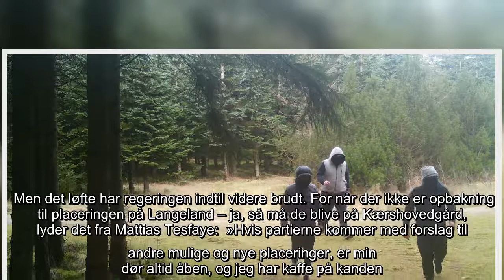Tirsdag aften eskalerede dramaet med en pludselig kovending: 'Et absurd teater'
Uden for Christiansborg stod langelænderne klar lidt før klokken 17. Væbnet med slagord og bannere med teksten 'Langeland siger nej'.  De ville på ingen måde huse 130 udviste og kriminelle udlændinge på et nyt udrejsecenter, som regeringen ellers havde planlagt skulle ligge på Langeland.   »Mattias Tesfaye, Langeland siger nej,« lød det igen og igen.  Imens herskede der politisk kaos og stillingskrig inden for Christiansborgs mure.     De borgerlige ville have udrejsecentret ud på den øde ø Lindholm. Og SF – ja de ville i hvert fald ikke have det på Langeland, hvor de har borgmesterposten.  Derfor stimlede alle partierne sammen foran den fremmødte presse lidt før klokken 19, hvor de skulle ind til udlændingeminister Mattias Tesfaye for at drøfte, hvem der skal have de udviste udlændinge som nabo.   »Uanset hvor vi placerer udrejsecentret, så er der nogle borgere, som synes, det er ufedt, fordi det er i deres baghave. Og det forstår jeg godt,« sagde Carl Valentin, udlændingeordfører i  ...